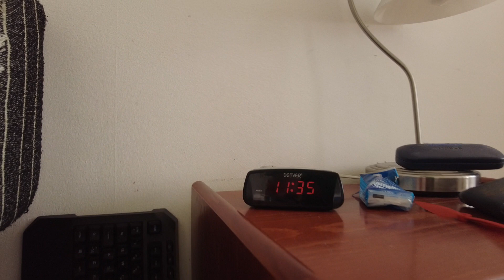MongoTV_8050 - MIN GÅTUR - Del 6 - Torsdag 6.Januar 2022 - Vintersol Fra Blå Himmel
DEL 6 - God TORSDAG. Det er meget flot vejr i dag, med en lav stærk vintersol på en blå himmel. Så det ville være godt for mig, at lige komme UD i dag, og få noget sollys og luft og motion. Det kom jeg så også,  og fik optaget noget video udenfor. Klokken den er 11.45 og snart 12 middag. Jeg vil kigge lidt mere på mine nye brugte Anders And blade, som jeg fik en en ny 20 kilo pakke for 2 dage siden. Kan i have en god dag også.